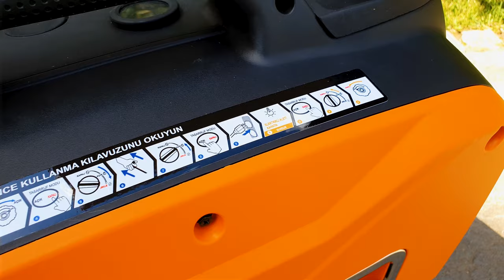Palmera PA2000İ İnvertör Benzinli Jeneratör Çalıştırma ve İnceleme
Palmera PA2000İ İnvertör Benzinli Jeneratör Yetkili Semak Satış Merkezleri ve Bayilerinde.

Herkesin rahatlıkla taşıyabileceği Palmera PA2000İ İnvertör Benzinli Jeneratör kamp alanında, pazar yerlerinde, evlerde ve küçük tadilatlar için gerekli olan elektrik ihtiyacını karşılayabilir.

PA2000İ invertör jenetörün maksimum çalışma gücü 1,8 kilowattır.

İnvertör jeneratörler, sessiz çalışma, düşük yakıt tüketimi, kolay taşınabilirlik, şehir şebekesi kalitesinde sağladığı elektrik enerjisi ve yüksek irtifadaki minimum güç kaybı sayesinde hayatınızı her daim kolaylaştırıyor.